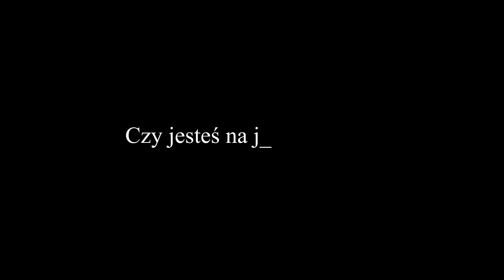MMA Flinston - REAKTYWACJA Kanału *Czy zawalcze z Popkiem?*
Siemano! 💪👊
Tutaj Denis "Flinston" Górniak,  zaczynamy ruszać z kanałem po przerwie prawie 3 lata, mam dla was przygotowane bardzo dużo ciekawych pomysłów. Zemną nauczysz się podstaw sztuk walki MMA, BOKS, BJJ i do tego nie zabraknie humoru.  Odcinki bedą pojawiać się regularnie 2 razy w tygodniu!

Jeśli materiał się spodobał to zostaw 👍👍👍,  suba i dzwonka! 💪